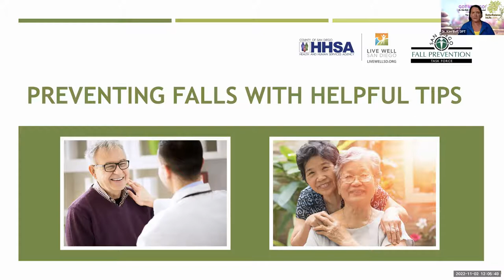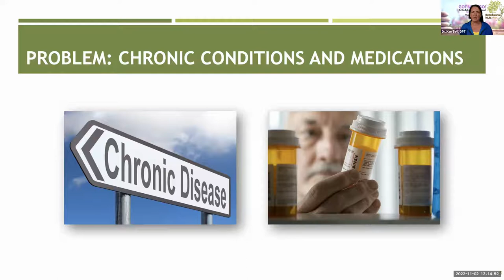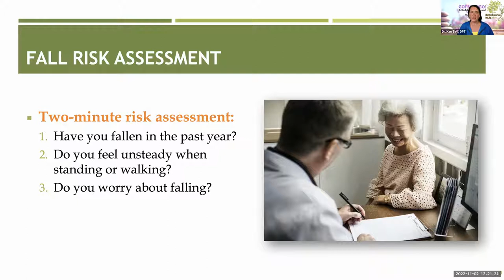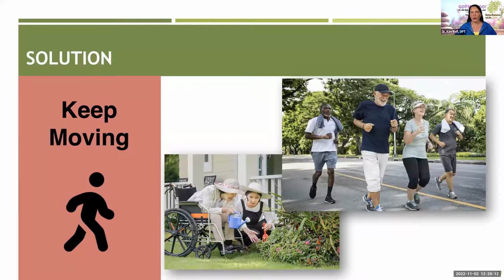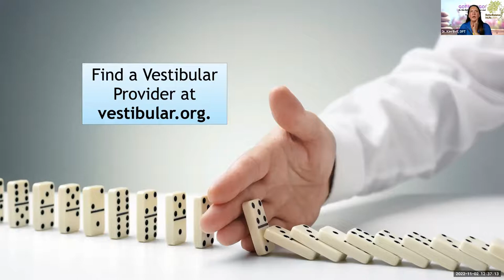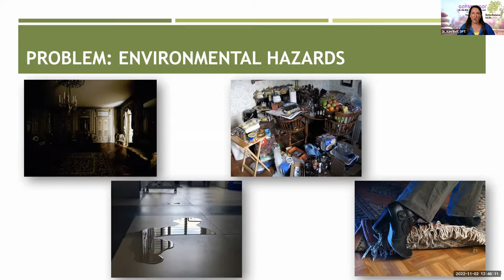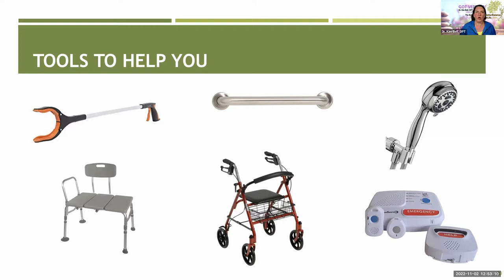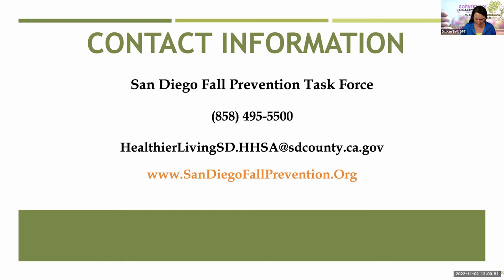Fall Prevention and Helpful Solutions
Check out this Fall Prevention and Helpful Solutions, presented by Dr. Kim Bell, DPT.